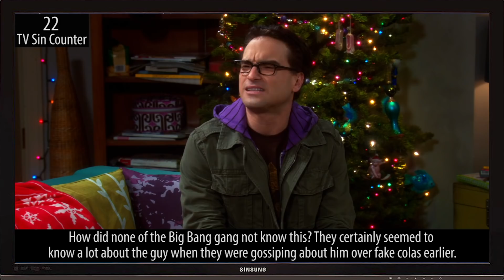Everything Wrong With Big Bang Theory "The Bath Item Gift Hypothesis"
Laugh tracks! Cringe humor! Nerd shaming! All that and more as we take on another Big Bang Theory classic, "The Bath Item Gift Hypothesis". Our gift to you. All the sins!